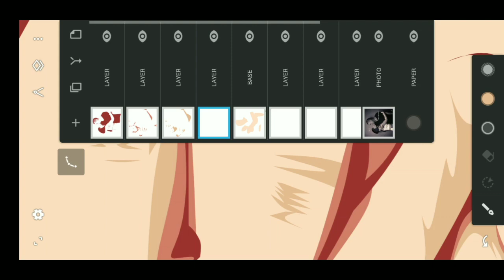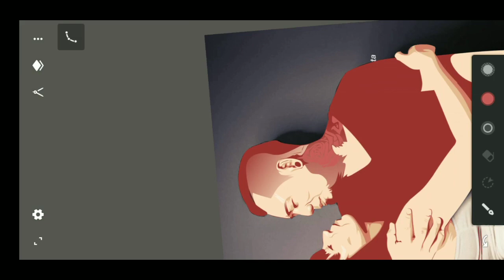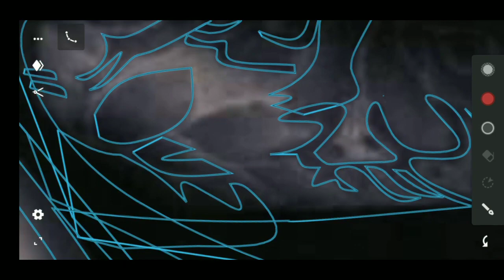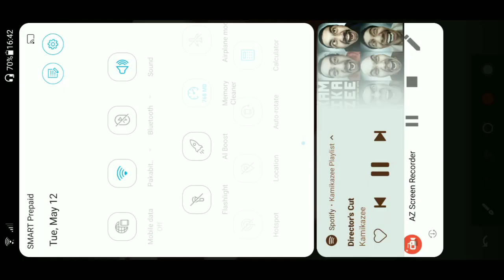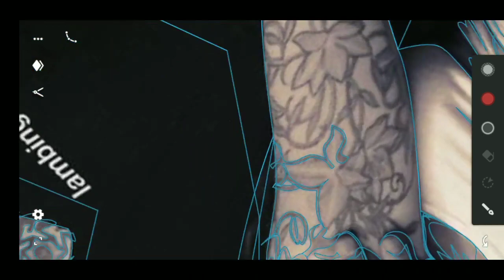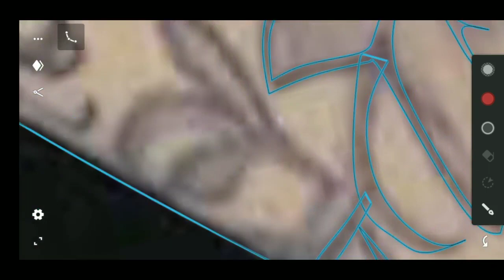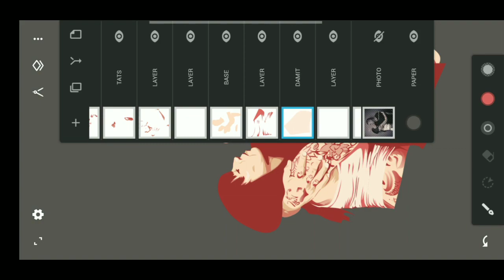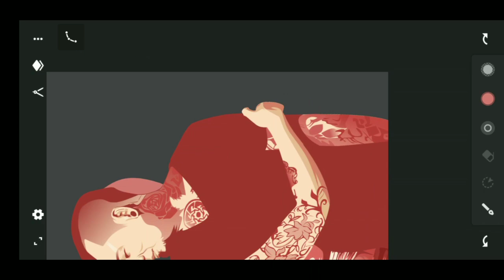Vector Speed Art via INFINITE DESIGN (Jay Contreras & Sarah Abad) Part 2